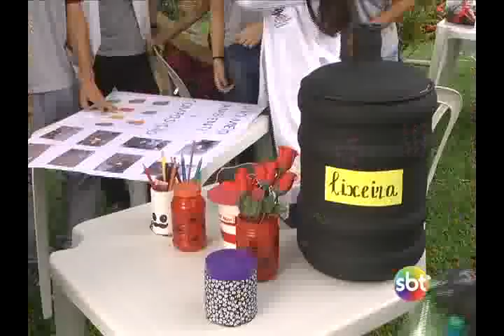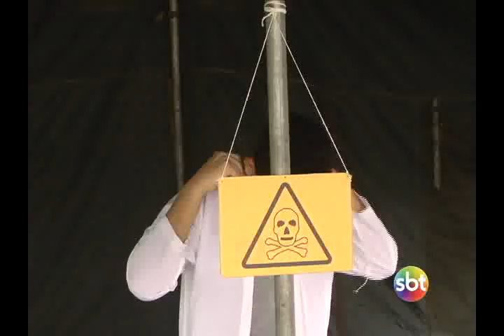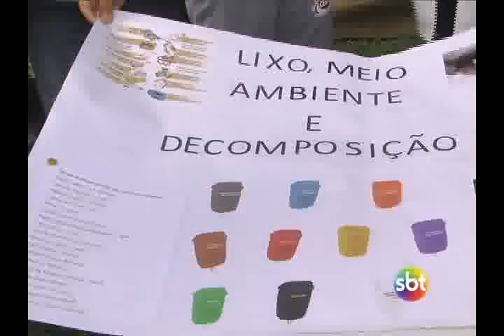Escola particular expõe trabalhos em praça pública alusivos a semana do meio ambiente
Foram dezenas de stands cada um rico em abordagens e temáticas relevantes para o contexto atual.

O projeto da equipe de Luan Ribeiro, aluno do 2º ano, por exemplo, falava justamente sobre alquimia, a química da Idade Média, e sua influência nos dias de hoje.

O conjunto de trabalhos é uma realização de uma escola particular do Centro da cidade, apresentado na praça Antônio Pereira, no centro histórico de Bragança, na manhã desta quarta-feira, 06.

As exposições integram a semana do meio ambiente da escola e abordam as matrizes do Enem na prática e de forma experimental, como explica o coordenador do projeto Márcio Éric, professor do ensino médio.

Este outro trabalho aqui é ousado. Aborda justamente as armas químicas e biológicas. Para Gabriele Nunes, do 2º ano, é importante mostrar pra comunidade o mal que estes arsenais causam ao planeta.

Aberto a comunidade, diversas instituições aproveitaram para visitar os stands. Inclusive as crianças de ensino infantil foram bem recebidas e colocaram a mão na massa.

Brinquedos confeccionados a partir de material reaproveitável e de forma artesanal roubaram a atenção dos pequeninos.

O Dia Mundial do Meio Ambiente é celebrado no dia 5 de junho, foi criado pela Assembleia Geral das Nações Unidas em 15 de dezembro de 1972 com a qual foi aberta a Conferência de Estocolmo, na Suécia, cujo tema central foi o Ambiente Humano.

Além de tudo isso, a paz foi instrumento que influenciou a exposição.